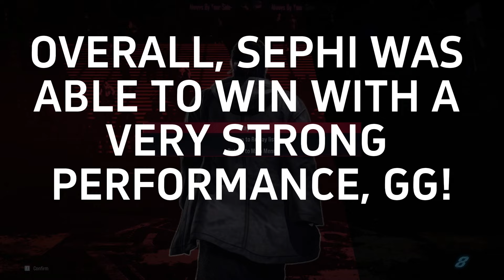I fought Sephiblack DRAGUNOV ! Tekken 8 - Sephiblack (Dragunov) vs Ghirlanda (Shaheen)